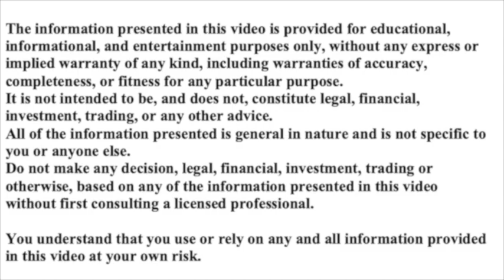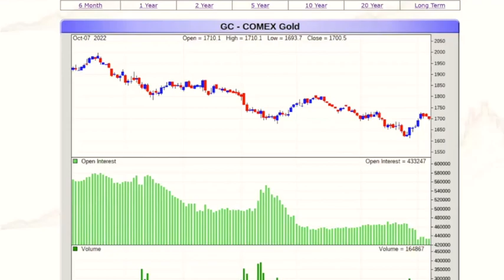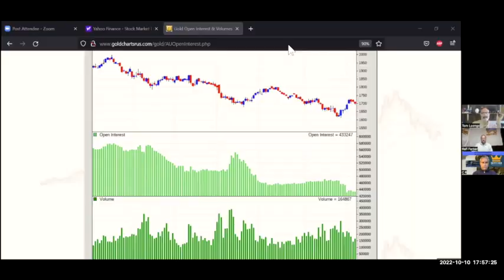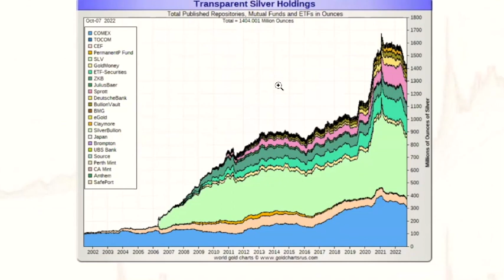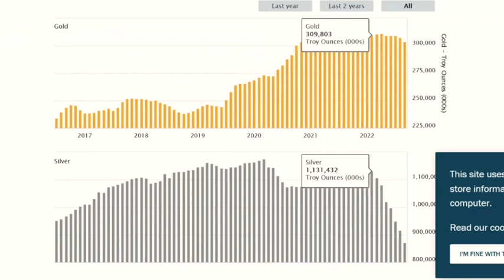THE ROLE OF GOLD IN A WORLD AT WAR - WITH TOM LUONGO + RAFI FARBER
I am joined by Tom Luongo (tomluongo.me) and Rafif Farber We discuss the role of gold in a world where the monetary system is collapsing against the back drop of the Ukrainian Russian war. If you want to understand the money markets and the critical role that gold plays, then this video is for you.

PASSIVE INCOME
- use code: cryptorich - for $25 bonus(Register on web app to qualify for bonus)

GAMING
DOPE WARZ: https:dopewarz.io

CRYPTO RICH
bit coin